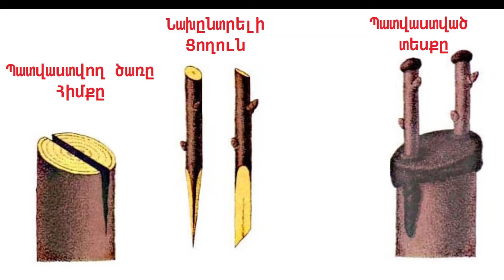Պատվաստ PATVAST Tree grafting Прививка деревьев